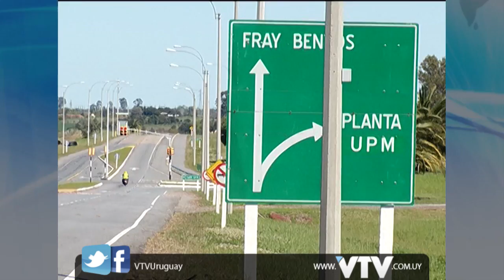UPM: Nueva Planta será más eficiente en el cuidado ambiental.